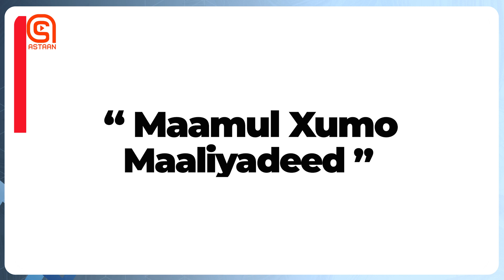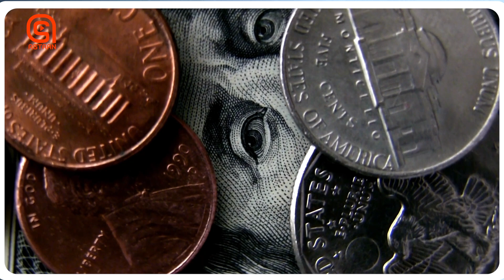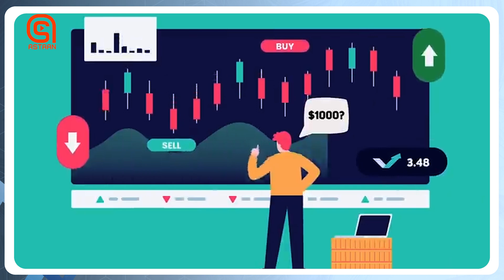Waa maxay maareynta maaliyadda shakhisiyadeed?